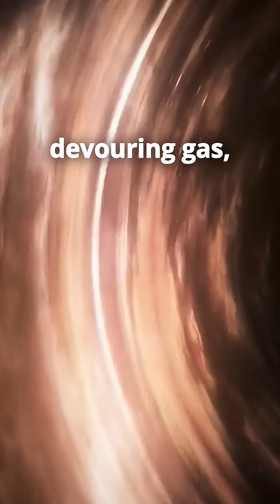What is super massive black hole...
space is so weird...
if you doesn't comment in comment section